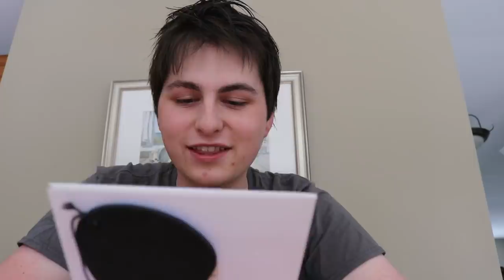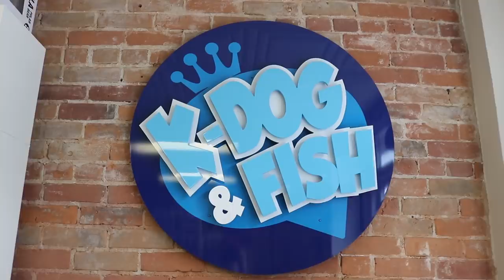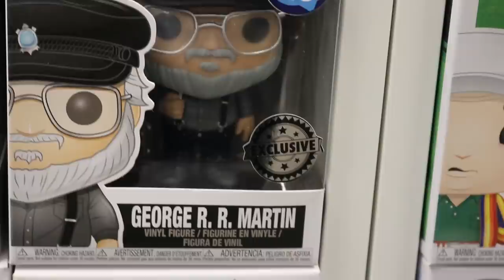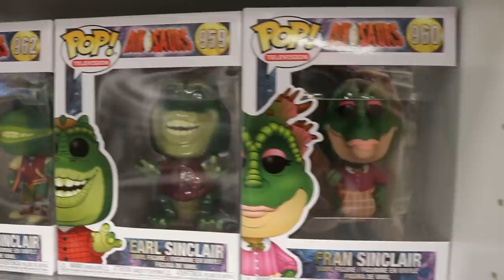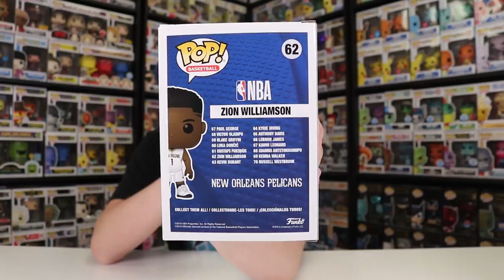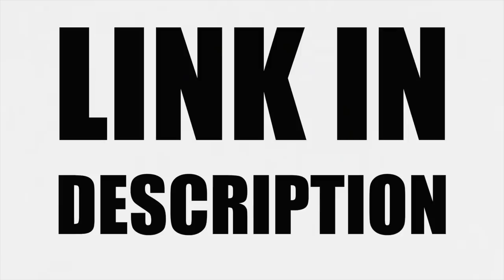Birthday Funko Pop Hunting | "They gave me the key to the store"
Today is my birthday so we are traveling to a store I've wanted to go to for almost a year now! K-Dog and Fish! I pick up some pretty cool Funko Pops that I've been looking to get for a while now!